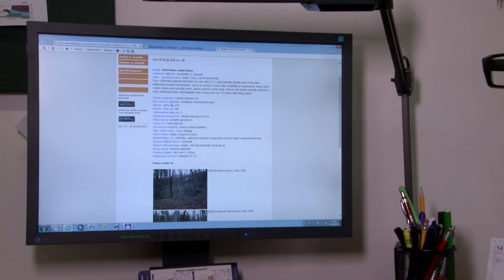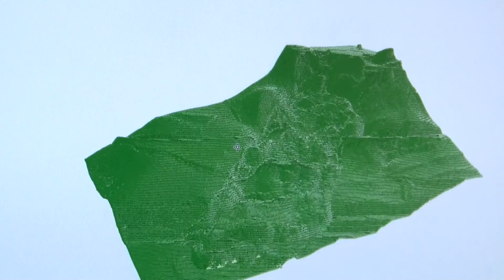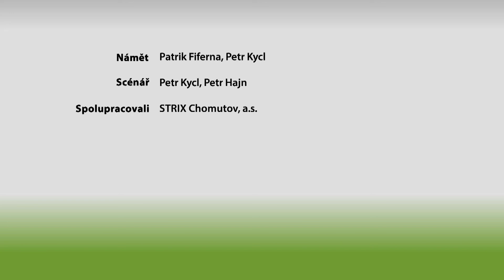Jak sesuvy a skalní řícení ovlivňují životy lidí/ Landslides and Rock Falls Affect People's Lives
Film o sesuvech a skalním řícení přibližuje nebezpečí, které tyto geologické procesy představují. Na vybraných příkladech ukazuje konkrétní průzkum a sanaci sesuvných svahů. Zvláštní pozornost je věnována jednomu z nejzávažnějších sesuvů v České republice – sesuvu na dálnici D8 u Dobkoviček. Skalní řícení a sesuvy významnou měrou ovlivňují život místních obyvatel a stát vynakládá velké prostředky na jejich zmáhání a stabilizaci.

The film about landslides and rock falls shows the dangers posed by these geological processes. It shows specific research and remediation of landslide slopes on selected examples. Special attention is paid to one of the most serious landslides in the Czech Republic - the landslide on the D8 motorway near Dobkovičky. Rock falls and landslides significantly affect the lives of local people and the state spends large sums of resources on their recovery and stabilization.

Přidejte se!